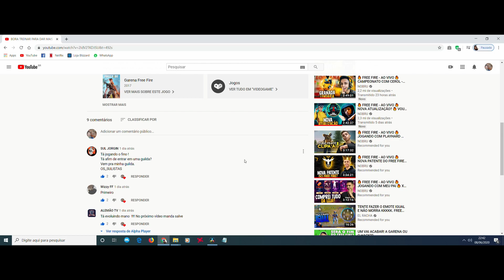NOVIDADES DA SEMANA SKIM NOVA E O PET FALCÃO DE GRAÇA VENHA SABER COMO PEGAR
Salve Família ! Novidade da semana deixando todos de boca aberta em ! Varias noticias boas passada pelo melhor jogador de Free fire Nobru , uma delas que me deixou muito feliz e certeza que vai deixa muito de vocês felizes também ! é a noticia de um evento que para quem entrar no free fire Domingo dia 14/06/20 vai resgatar o mais novo pet grátis !venha conferir como vocês podem resgatar o mais novo pet de graça família você que não vai querer perder né !